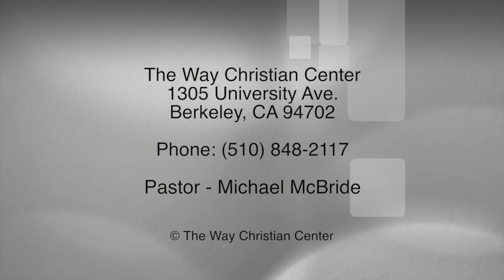Episode 113 - January 24, 2016 - How To Light It Up